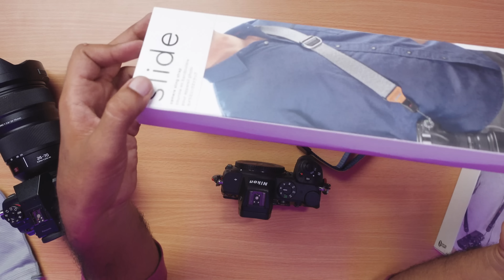Your cameras will be happy to have this... | தமிழ்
Peak Design Detachable Straps for All kinds of cameras.

🎞Vintage kit -

Thanks
Vinod